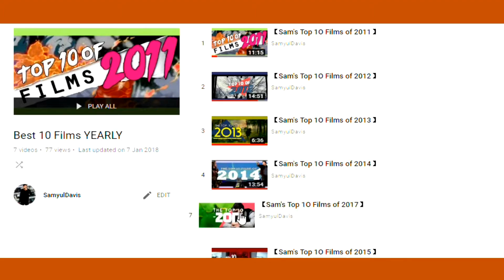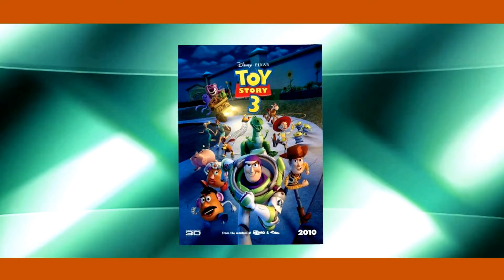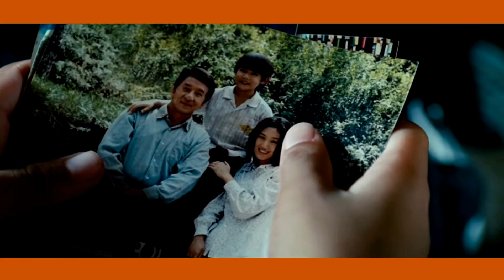【Sam's Top 1O Films of 2010】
The formative films of my youth. Batman, Kung Fu and...Italian Slow Cinema?